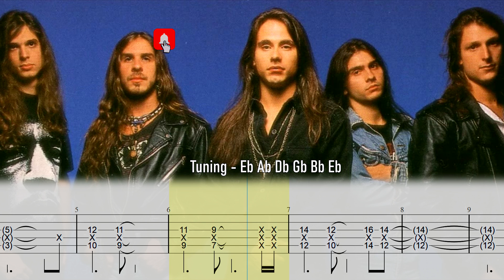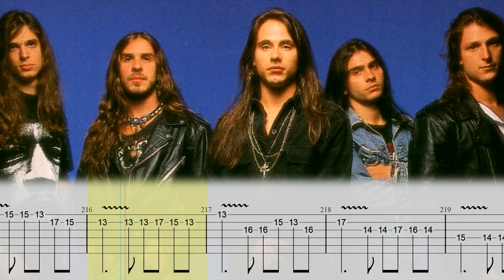Angra Angels Cry Tablatura Completa Com Áudio Original